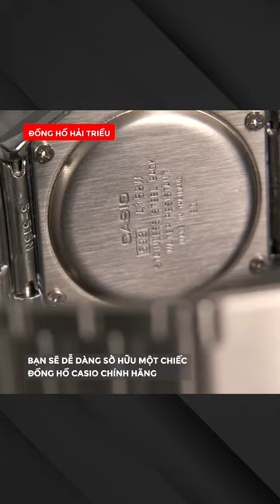Những thương hiệu đồng hồ Nhật Bản tốt nhất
✅Cửa hàng Hà Nội    :  310 Xã Đàn, Quận Đống Đa, Hà Nội.
✅Cửa hàng Đà Nẵng : 157 Nguyễn Du, Thạch Thang, Hải Châu, Đà Nẵng.
✅Cửa hàng Sài Gòn  : 156A Trần Quang Khải, P.Tân Định, Q.1 - TP.HCM.
✔️ Đồng hồ Hải Triều uy tín ra sao ?